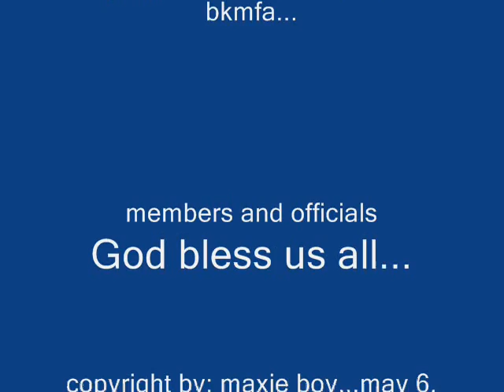Women's volleyball championship (Akira team vs. Tetsou team )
video taken on may 3, 2011 at gifu ken gym, Japan